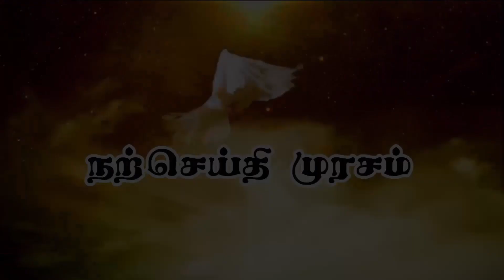நற்செய்திமுரசம் | Wednesday 12 July 2023/ 14th Week in Ordinary Time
Credits:
Voice over: Mr. Brein Brenharm , Mabel Christy